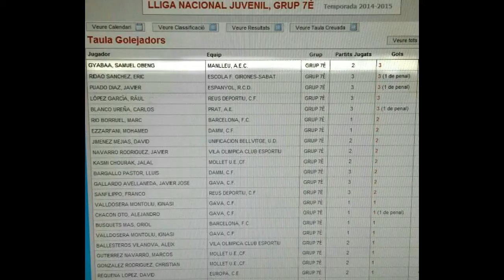Samuel Obeng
Samuel Obeng Gyabaa - Juvenil Nacional